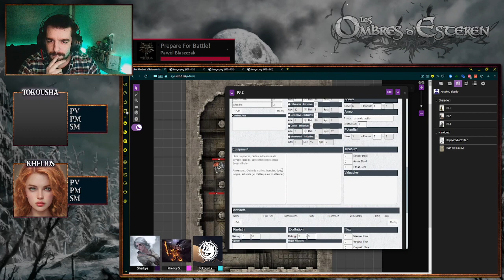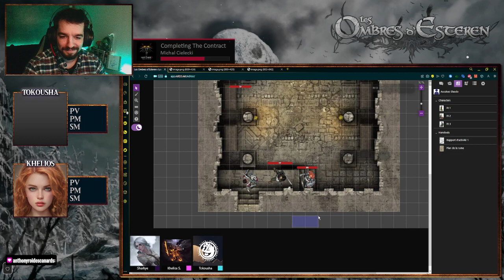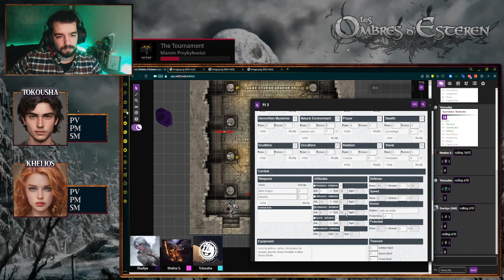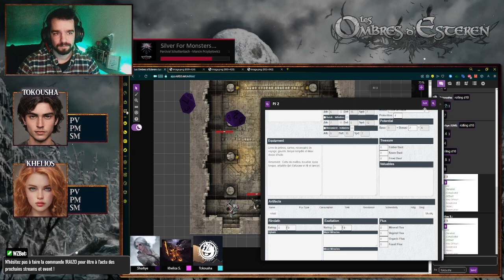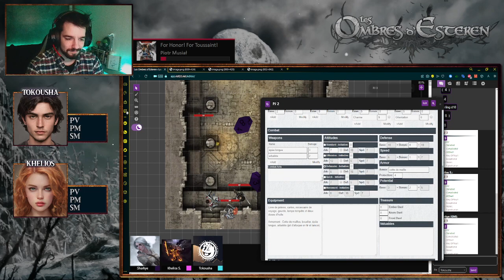Un départ dans l'action | JDR Les Ombres d'Esteren #01